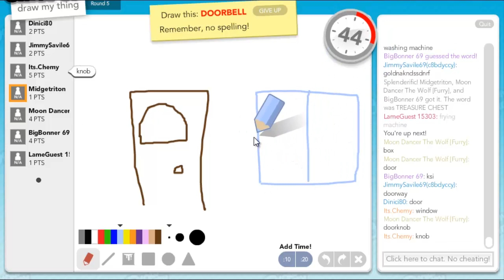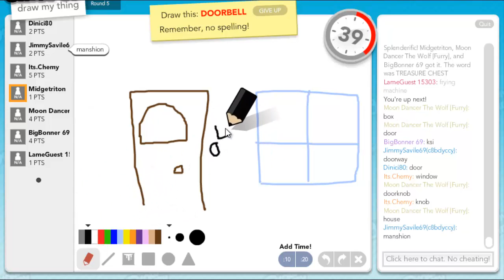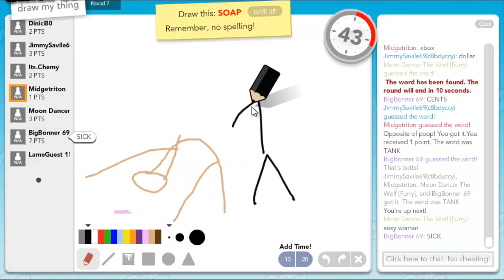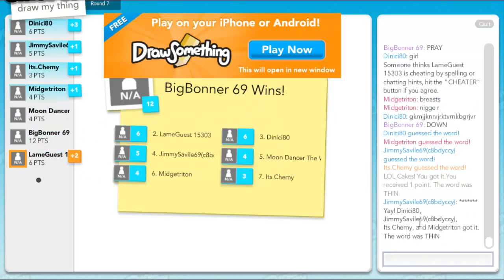Draw My Thing: "BEST DRAWING EVER!" (Funny Moments w/ Kinks)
5 LIKE FOR MORE RANDOM FUNNY GAMES WITH THE KINKS!?

Midget :)